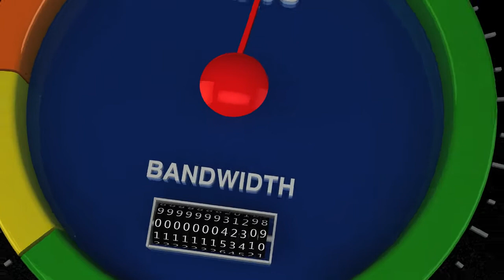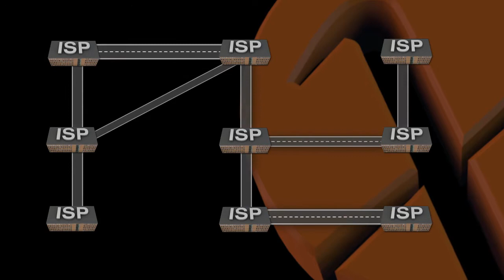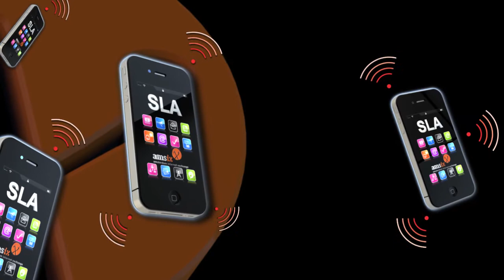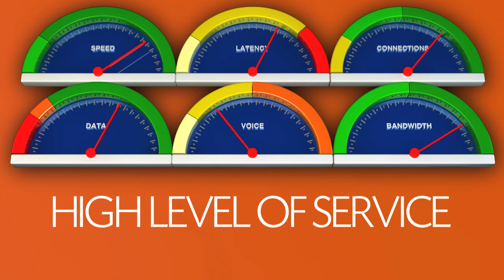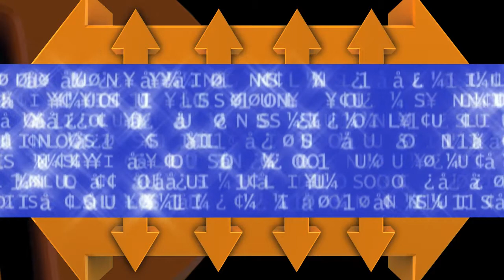AMS-IX More IP movie - 100GE, SLA and Inter-IPX launch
The Amsterdam Internet Exchange (AMS-IX),  first neutral connection provider to offer an Inter-IPX service to IPX (IP eXchange ) providers with a supporting Service Level Agreement (SLA), offer an optional SLA to interconnecting parties and add 100GE ports.